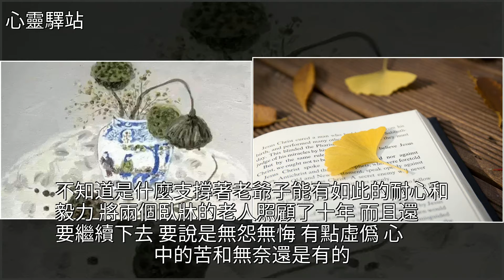長壽真的好嗎？，[心靈驛站]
長壽真的好嗎？ [心靈驛站]美文長壽真的好嗎？ [心靈驛站]美文